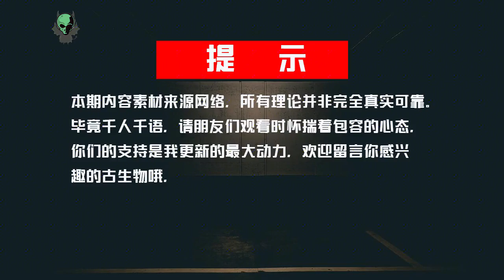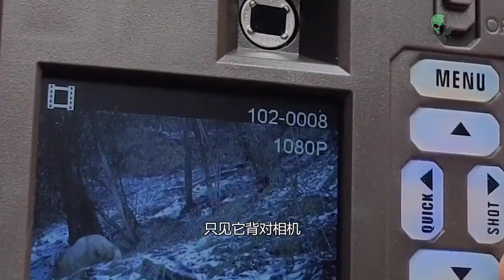盘点全球5种最贵白化动物，白化鳄鱼仅剩20只，一只价值上亿！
认证：优质科学领域创作者
简介：阅遍远古洪荒 一览史前岁月 关注我带你遨游史前神奇动物世界
简介：小兮动漫解说，精彩又搞笑的动漫解说
认证: 知名游戏领域创作者
简介: 喜欢和大家开心的浪一浪游戏，原创游戏解说，喜欢的记得关注哦